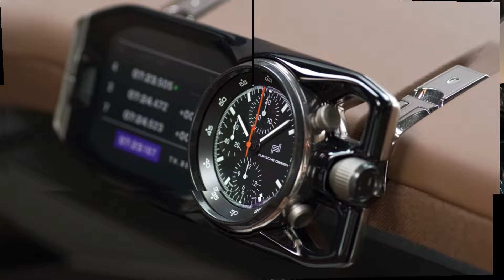THE NEW PORSCHE MISSION X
Mission X. The Call of Tomorrow.
Many Porsche vehicles have created history. Mission X is about to create the future – the spectacular reinterpretation of a lightweight hypercar with Le-Mans-style doors and high-performance electric drive is an innovative vision of the future. Like the iconic sports cars of the past – the 959, Carrera GT, and 918 Spyder – the Mission X will set new standards for the development of futuristic vehicle concepts and reinterpret distinctive Porsche elements. Its motorsport DNA is unmistakable, just like its commitment to maximum e-performance. The Mission X is our vision of the fastest road-legal vehicle on the Nürburgring’s famous Nordschleife loop. This is based on its 1:1 power/weight ratio, high-performance electric drive, and extreme downforce values.
resembling an aircraft cockpit: a lightweight glass dome with a carbon exoskeleton that encompasses both occupants. The Daytona windscreen is another standout element: it provides added visibility around sharp turns in historic race cars, and it gives the Mission X an even more open feeling of space.
Top-class lightweight design: inspired by architectural support structures, there isn’t a single superfluous gram of weight in the Mission X.
Following in the path of earlier motorsport vehicles: the distinctive four-point light signature of the main headlights has been reinterpreted and vertically arranged.
The driving experience of tomorrow: the interior has been focused on the driver down to the finest detail – from the individually adapted seat shells to the driver-focused curved display and the colour concept.
Personalised seat shells, driver-orientated displays, customisable chassis control systems: in the interior of the Mission X, everything revolves around the driver. If desired, the driving experience can also be shared with the world at the touch of a button.